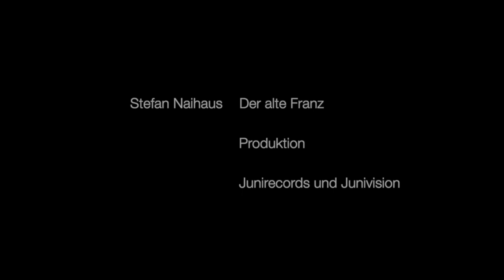Stefan Naihaus - Der Alte Franz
Musik zwischen Singer Songwriter und konservativem Schlager

Eine Schublade "STEFAN NAIHAUS" gibt es nicht …deshalb geht der bayerische Sänger Stefan Naihaus gerne auch neue Wege.

Stefan Naihaus ist seit vielen Jahren mit Leib und Seele Musiker und hat für sich selbst das Jahr 2020 auserkoren, um für ihn neue, ganz eigene musikalische Wege zu gehen.

Er will auf dem schmalen Grat zwischen Liedermacher und modernem, konservativen Schlager wandeln und zeitgemäße Themen auf eigener musikalischer Ebene interpretieren. Mit Beobachtungsgabe hat er sich dazu gleich seinem ersten Titel gewidmet.
Zeit, die immer kostbarer zu scheinen scheint, einem der vielen, seltsamen Phänomene unserer Gegenwart.

Zu wenig Zeit, in einer nach Perfektion und Effizienz strebenden Leistungsgesellschaft, zu wenig Zeit, um das Leben wirklich zu genießen.
Oder eben ganz einfach nur einmal dem Wind zu lauschen, der von vergangenen Tagen erzählt, der wie ein Lied in Erinnerung bringt was gestern war, heute ist und in den Bäumen klingt als wäre er eine schöne, altvertraute Melodie.

Es einfach einmal wieder so zu tun wie der alte Franz auf seiner Bank vor der stillgelegten, ehemaligen Gießerei.

Hinter dem sommerlich anmutenden Refrain verbirgt sich der ernst gemeinte Aufruf von Stefan Naihaus, zwischendurch immer wieder auch auf sich selbst zu hören und inne zu halten.

Und wie schön kann es doch sein, einfach mal wieder etwas zu tun, was keinen vordergründig vorbestimmten Sinn verfolgt?

Der „Alte Franz“, ist die Neue Single von Stefan Naihaus und ein absolut hörenswerter, exzellenter Schlagertitel im wunderschönem Bandarrangement.

Musik und Text: Stefan Krug, Harald Maag, Stefan Naihaus
Label: JUNIRECORDS im Vertrieb der da music
Videoproduktion: Stefan Krug - JUNIVISION
Quelle: JUNIRECORDS / Harald Maag